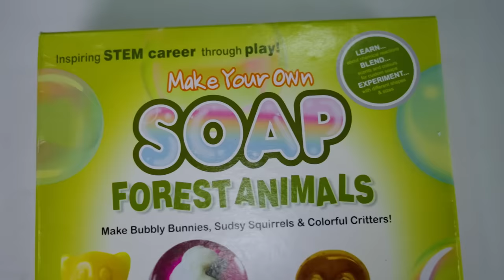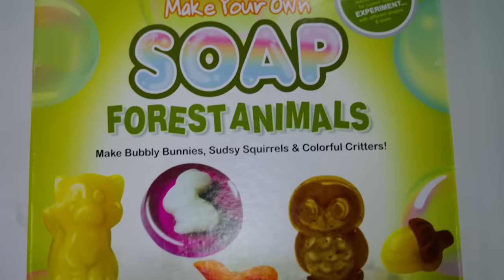Amazing Toys Vs Chocolate Challenge | Pari's Lifestyle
Cast -Sanskruti(Pari) ,Bibin,Pratiksha,Sanket
Dop - Bibin P Cherian
Production = Akash Shettye